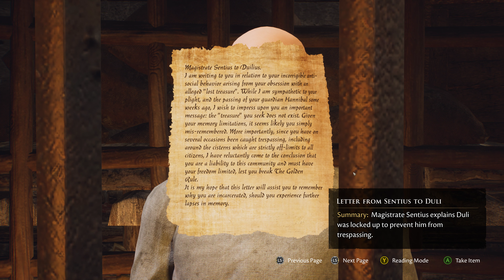The Forgotten City (2021) 4k PC Gameplay - Duli Chat in Prison Cage